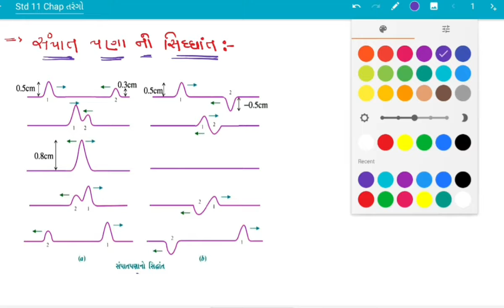સંપાતપણા નો સિદ્ધાંત | STD-11 | CH-15 | SESSION-11